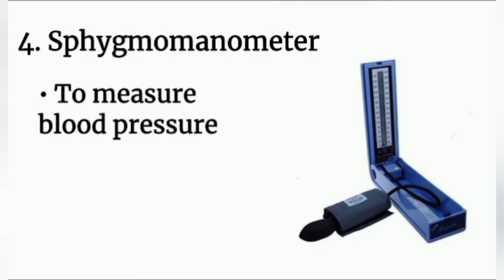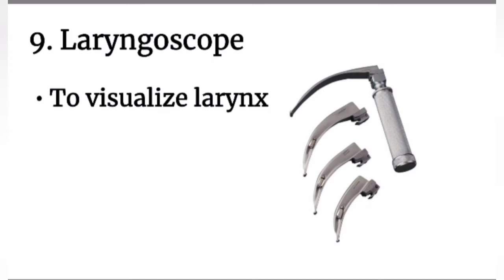Fundamental of nursing/Instruments used for physical examination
Cotton balls or wisps Test the sense of touch
Cotton-tipped applicators Obtain specimens
Culture media Obtain cultures of body fluids and drainage
Dental mirror Visualize mouth and throat structures
Doppler ultrasonic stethoscope Obtain readings of blood pressure, pulse, and fetal heart rate
Flashlight Provide a direct source of light to view parts of the body
Gauze squares Obtain specimens; collect drainage
Gloves Protect the nurse and client from contamination
Goggles Protect the nurse’s eyes from contamination by body fluids
Lubricant Provide lubrication for vaginal or rectal examinations
Nasal speculum Dilate nares for inspection of the nose
Ophthalmoscope Inspect the interior structures of the eye
Otoscope Inspect the tympanic membrane and external ear canal
Penlight Provide a direct light source and test pupillary reaction
Reflex hammer Test deep tendon reflexes
Ruler, marked in centimeters Measure organs, masses, growths, and lesions
Skin-marking pen Outline masses or enlarged organs
Slides Make smears of body fluids or drainage
Specimen containers Collect specimens of body fluids, drainage, or tissue
Sphygmomanometer Measure systolic and diastolic blood pressure
Sterile safety pin Test for sensory stimulation
Stethoscope Auscultate body sounds
Tape measure, flexible, marked Measure the circumference of the head, abdomen, and extremities
in centimeters
Test tubes Collect specimens
Thermometer Measure body temperature
Tongue blade Depress tongue during assessment of the mouth and throat
Tuning fork Test auditory function and vibratory sensation
Vaginal speculum Dilate the vaginal canal for inspection of the cervix
Vision chart Test near and far vision
Watch with second hand Time heart rates, fetal pulse, or bowel sounds when counting